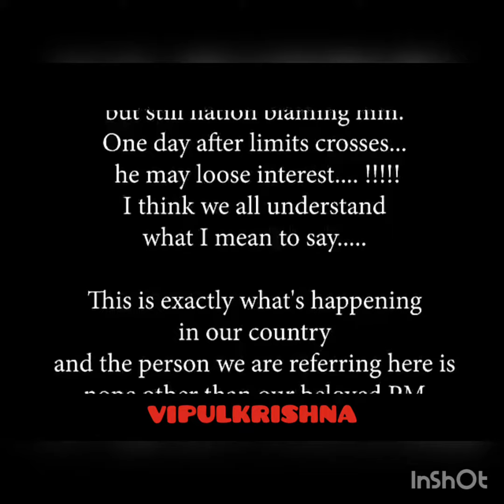Narendra Modi - The ever best Prime Minister of BHARAT (HINDUSTAN)